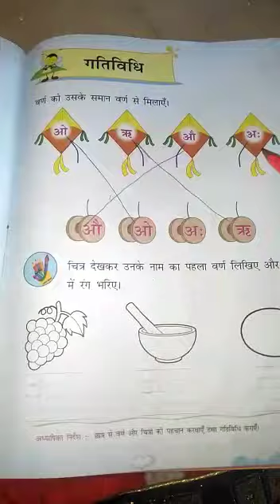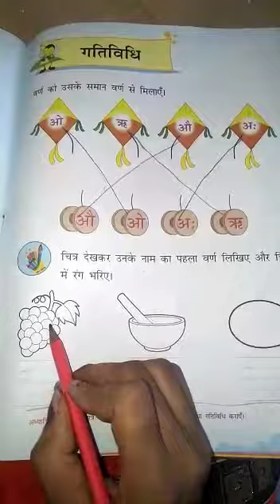Nursery Hindi - Topic : - गतिविधि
Video from R Phogat